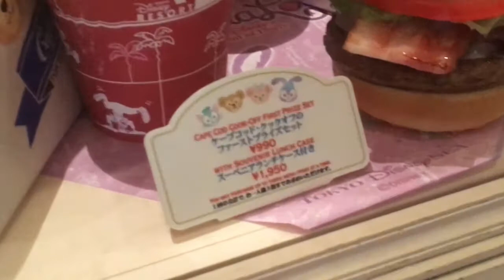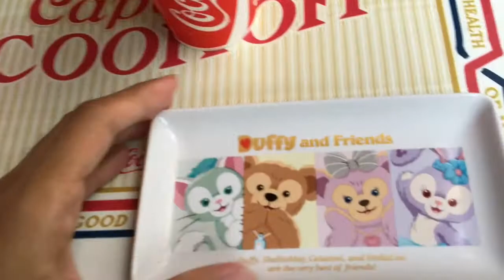[食レポ] ミックスベリームースケーキ 食べて見た！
ケープコッドクックオフで
ミックスベリームースケーキ食べてみました！
ダッフィー達の
スーベニアプレート可愛すぎてやばいです。